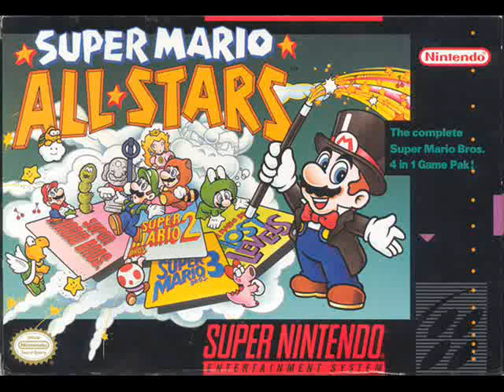100. SNES - Super Mario All-Star: Super Mario Bros. 3 Athletic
Here's the music of a few levels in Super Mario Bros. 3, in All-Star.